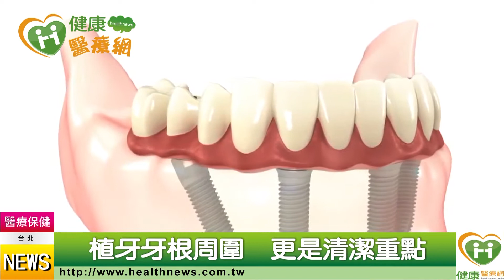3神器、4妙招 植牙長久「有凍頭」！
All-on-4全口速定植牙主要是使用4根植體固定，患者不需特別補骨，與其他手術相比，相對較為省時。不過由於手術方式較精密，就得更注重清潔、保養...